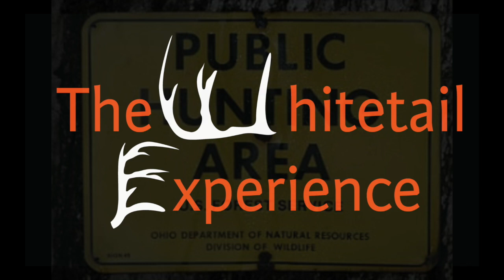Cody D'Acquisto talks public land hunting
Sit down with Cody and talk public land hunting